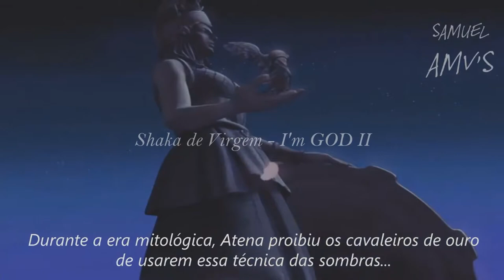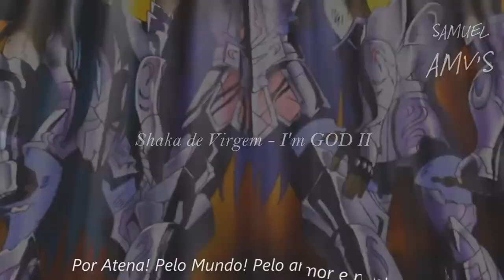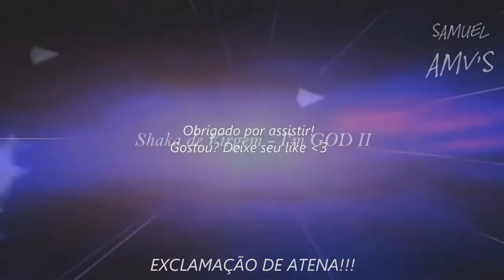Shaka de Virgem || I'm GOD II ᴴᴰ ⁶⁰ᶠᵖˢ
Tags Extras:

Shaka de Virgem Vs Balder
Shaka de Virgem Soul of God
AMV Saint Seiya
AMV Cdz
AMV Soul of God
Shaka Saint Seiya AMV
Morte Shaka de Virgem
Death Shaka de Virgem
Shaka de Virgem Vs Cavaleiros Renegados
Shaka de Virgem Vs Saga de Gêmeos
Shaka de Virgem Vs Saga de Gêmeos AMV
Shaka Vs Shaka
Cavaleiros do Zodíaco Saint Seiya Hades 123 HD
Cavaleiros do Zodíaco Saint Seiya Hades 123 Sub English
Cavaleiros do Zodíaco Saint Seiya Hades 123 PT BR
Cavaleiros do Zodíaco Saint Seiya Hades 123 FULL HD
Cavaleiros do Zodíaco Saint Seiya Hades 123 LEGENDADO
Cavaleiros do Zodíaco Saint Seiya Hades 123 Espanhol
Cavaleiros do Zodíaco Saint Seiya Hades 123 ONLINE
Cavaleiros do Zodíaco Saint Seiya Hades 124 HD
Cavaleiros do Zodíaco Saint Seiya Hades 124 Sub English
Cavaleiros do Zodíaco Saint Seiya Hades 124 PT BR
Cavaleiros do Zodíaco Saint Seiya Hades 124 FULL HD